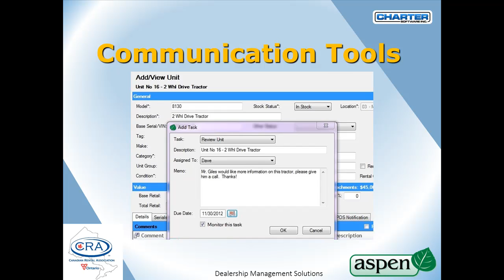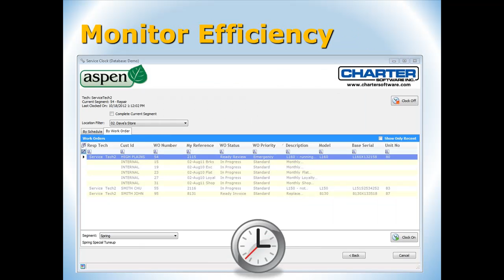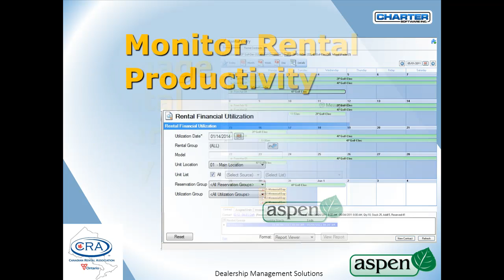Manage MORE than Just Rental with ASPEN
See James Stoneham of Charter and the ASPEN Dealership Management System March 25th at the Canadian Rental Association Ontario 2015 Conference & Product Expo in Guelph, Ontario.